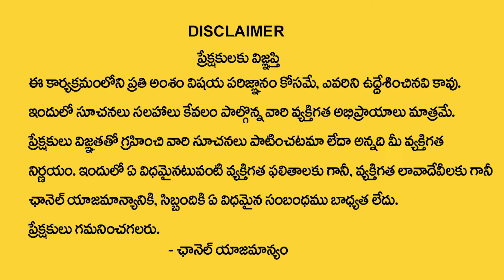శత చండీ మహా యాగం మీరు పాల్గోనండి | Poojaris.Com | Chandi Yagam | TSW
Watch► శత చండీ మహా యాగం మీరు పాల్గోనండి | Poojaris.Com | Chandi Yagam | TSW